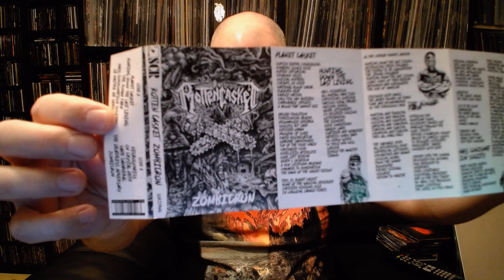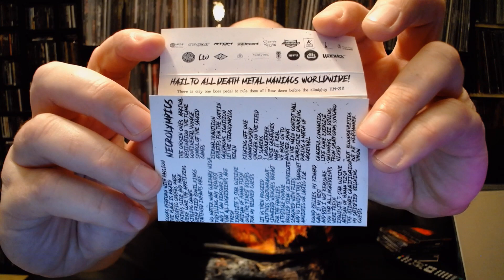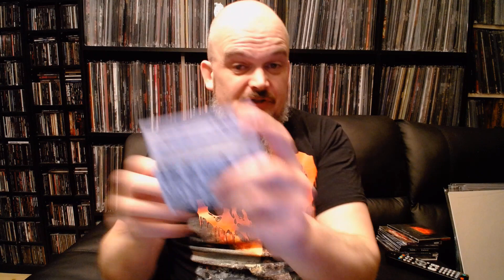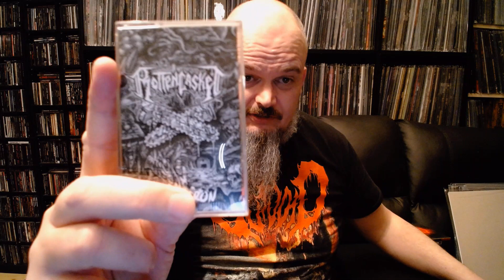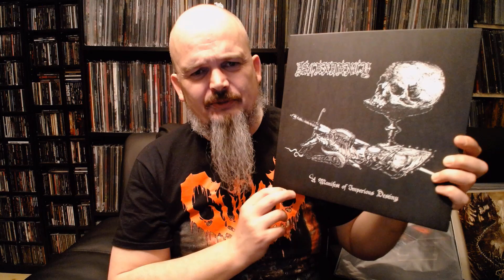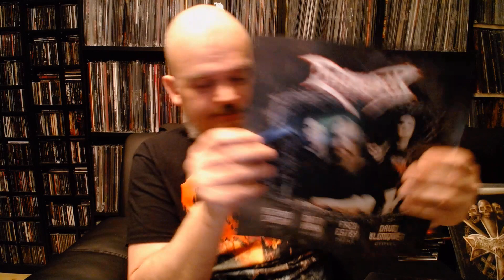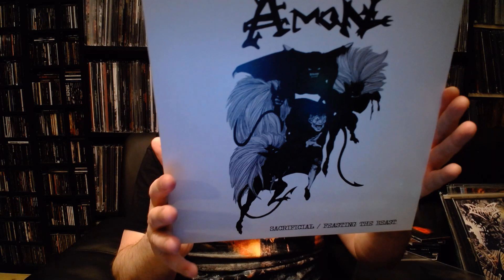Bonded By Metal Collection update #148 Hail To All Death Metal Maniacs Worldwide!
Title of video taken from the new Rotten Casket booklet. 6 pieces of Death Metal presented. Links to all below. Enjoy.